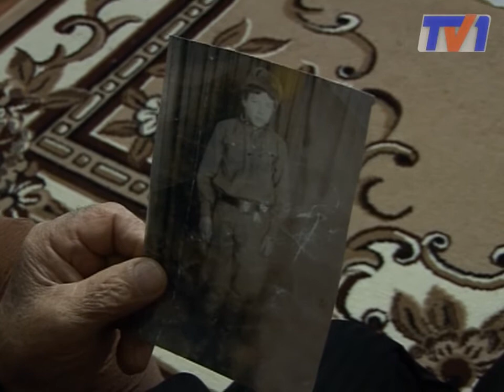Россиянин ищет родного брата в Караганде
В военные годы двух Кабардино-Балкарцев распределили в разные детские приемники, с тех пор связь между братьями была потеряна. Десятки лет поисков не дали результатов. А 30 лет назад стало известно, что предположительно разыскиваемый может находиться в шахтерской столице Казахстана.